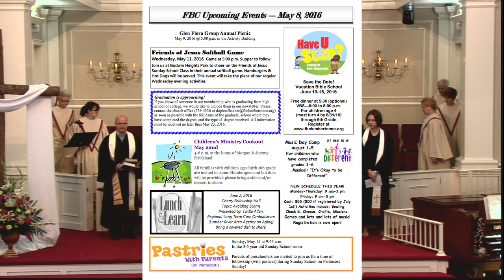5/8/16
"AMother's Day Prayer"